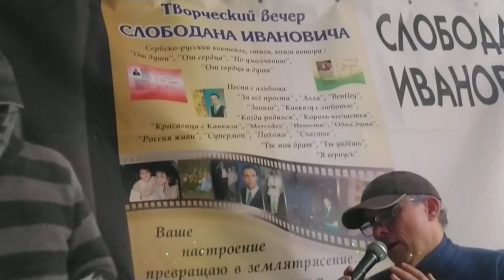Slobodan Ivanovic - Upalite za mnom svece